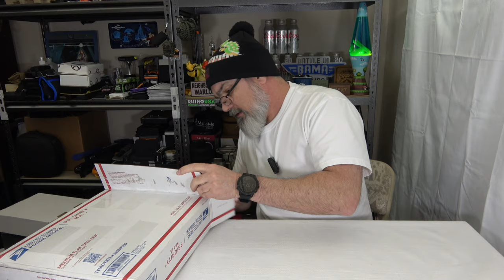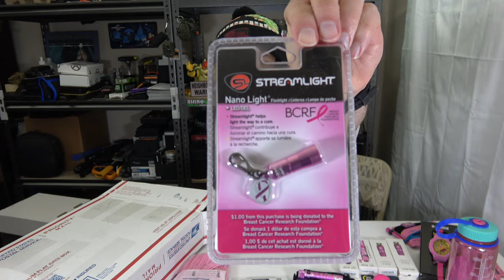An Amazing Viewer sent a Package for my Family !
Mailbox: Brads Journey
                 312-T Schillinger Rd South
                  Box 107
                  Mobile, AL 36608